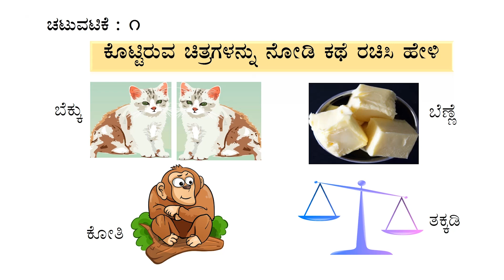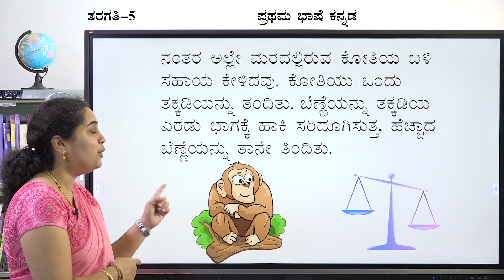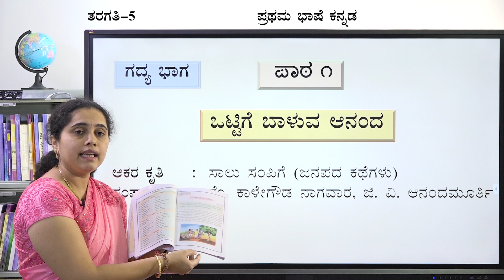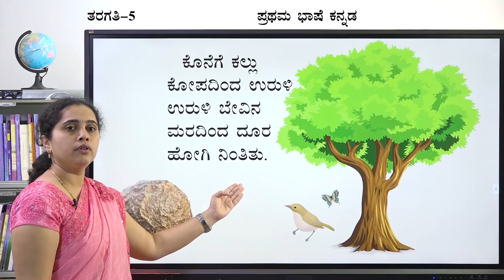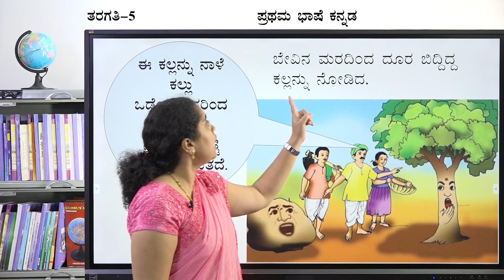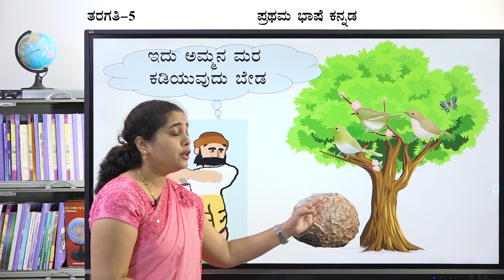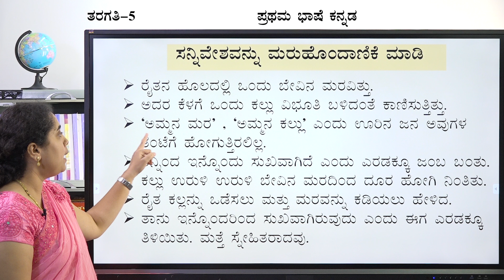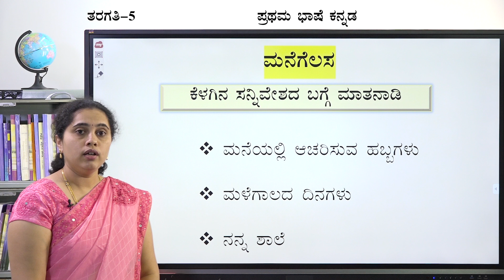Samveda - 5th - Kannada - Ottige Baluva Ananda - Day 2